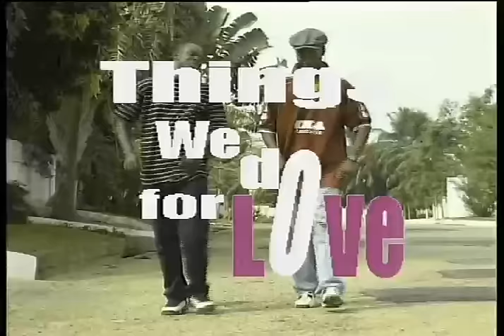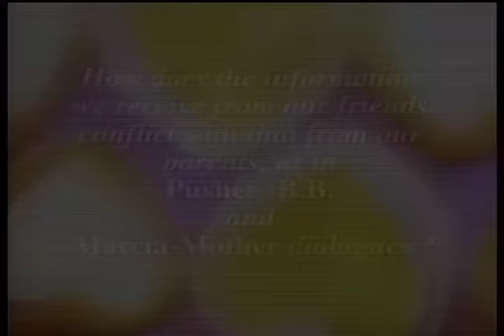Things We Do For Love 01